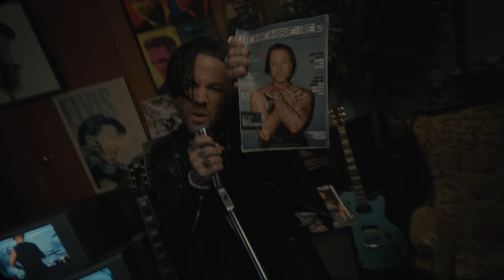Ryan Stevenson - REMEMBERED (Official Music Video)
Lyrics:
I just wanna be remembered
I just wanna be remembered when
This life is over
And I cross over
Into the other end
I just wanna be remembered then

I wanna be a fucking rockstar
 Live my life up on a stage
Gonna play my drums and guitar
Til’ everybody knows my name
I’m gonna be in all the magazines
Gonna be on the front page
They’ll ask me why I do it
Cause they know it’s not for fame

Back when I was younger
I used to look up to the king
Wanted to be an entertainer
Wanted to Rock’n’roll and sing
Just know that you can do whatever
And never say never
They say that heroes come and go
 But legends are forever

Credits:
Written, Recorded & Produced by Ryan Stevenson
Mixed by Ryan Stevenson
Mastered by Fred St-Gelais
Video Directed & Edited by Vincent St-Pierre
Director of Photography: Romain Rabasa
MUA: Astrid Fender
On set assistance: Bianca Calabrice
Live show footage projected on TVs by Usef Naït